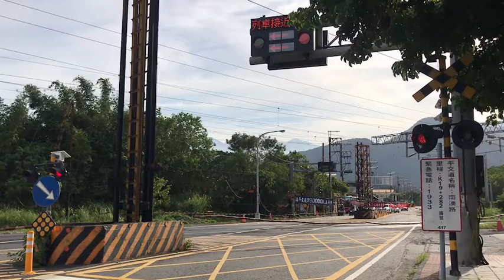(1110910) 宜蘭縣南澳鄉蘇花路平交道227次PP自強號(由老蕭親自拍攝)